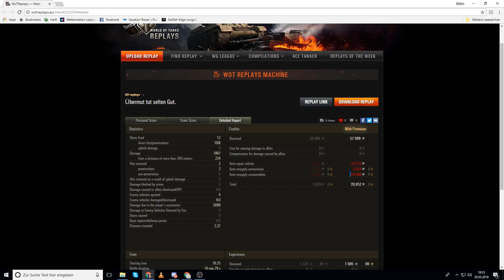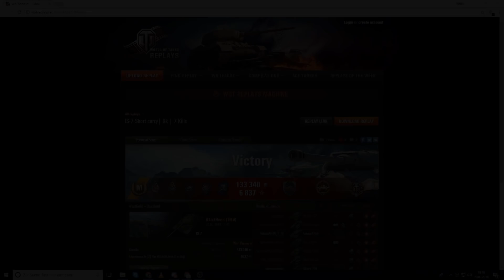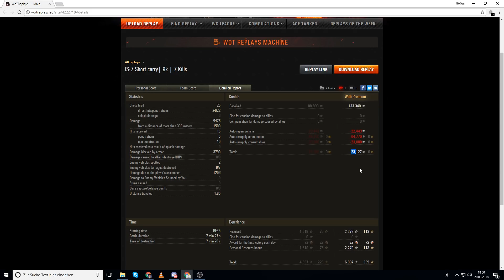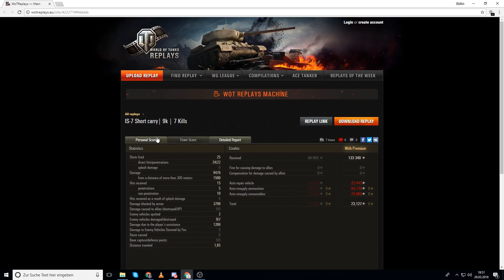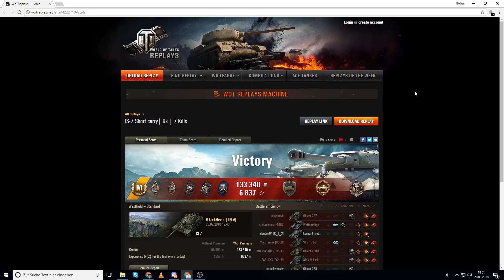World of Tanks - WZ-132 & IS-7, Ungeduld & Heavy ausrasten [deutsch | Replay]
Ein Scout mit Ungeduld am Ende und ein IS-7 der einfach alles rausballert was er hat. Am Replay Mittwoch in World of Tanks.

Panzer - WZ-132 chinesischer leichter Panzer der Stufe 8
IS-7, russischer schwerer Panzer der Stufe 10

Thema World of Tanks:
Ihr wollt euer Replay auf meinem Kanal sehen?:

Version - 9.22